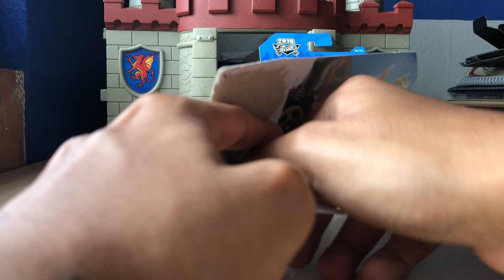liberando Hot Wheels edición especial san valentin 14 de febrero